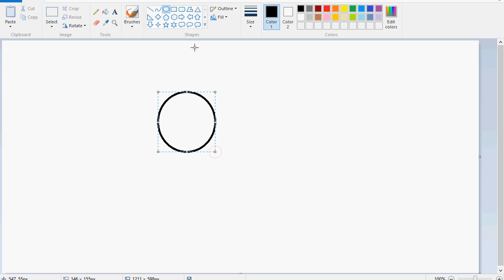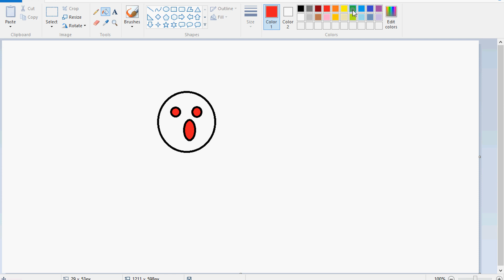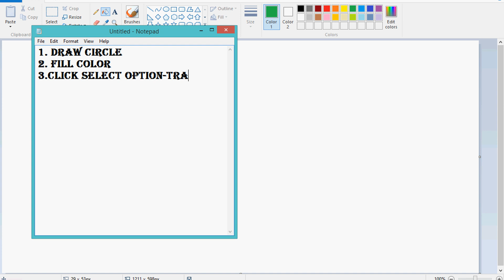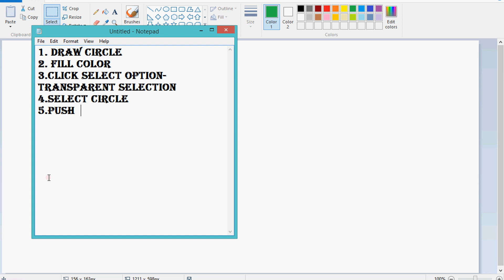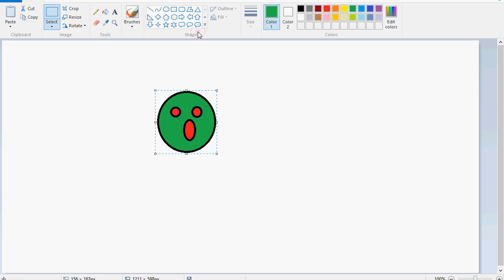PAINT drawing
its simple😍😍😍😍😍